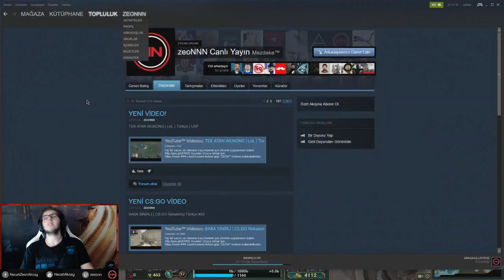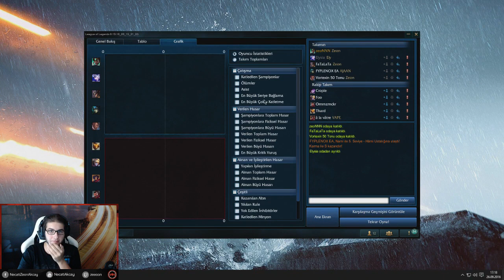TEK ATAN KARMA | LoL | Türkçe | URF